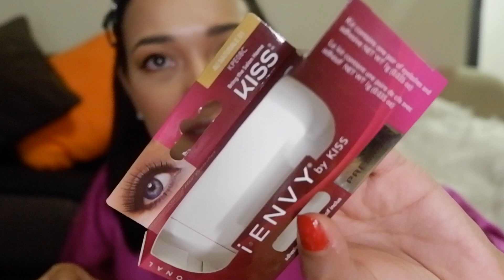My First Vlog: Make-up na pang Awra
Hi everyone! Finally I'm done with my first ever vlog and make-up tutorial.  Grabe ang kaba ko while doing this (nakahinga na ako ng maluwag!)

-Madeca Derma from my friend Abigail follow her on IG @aabeauty_25

Pashare na din po sa mga friends ninyo! Spread the love! God bless!